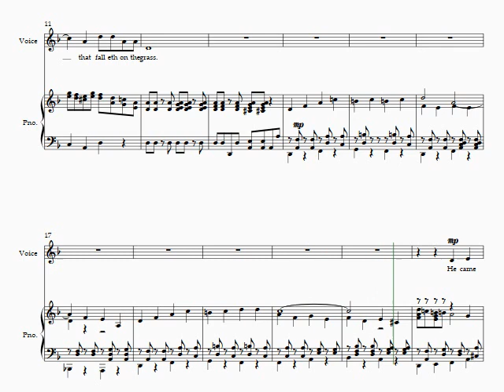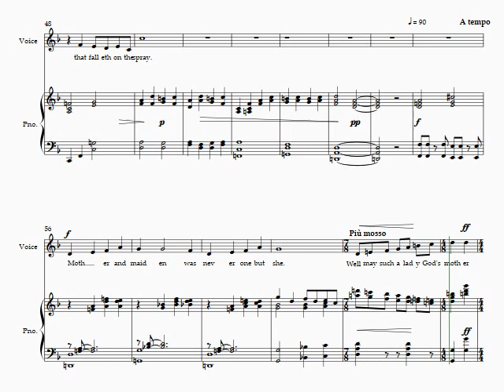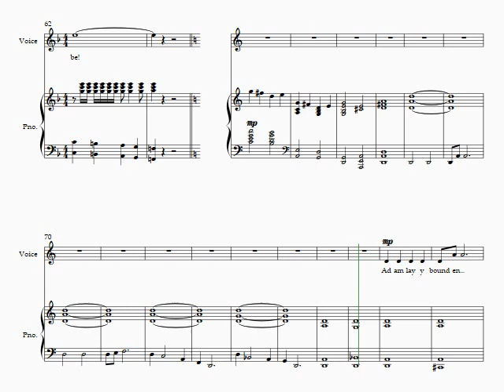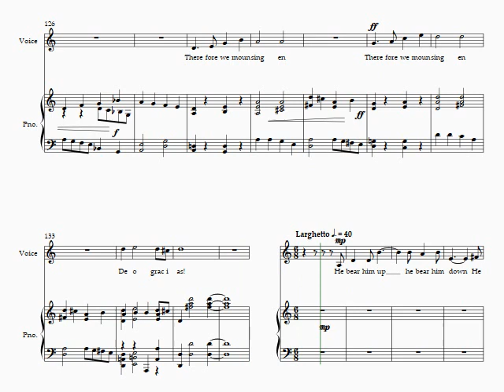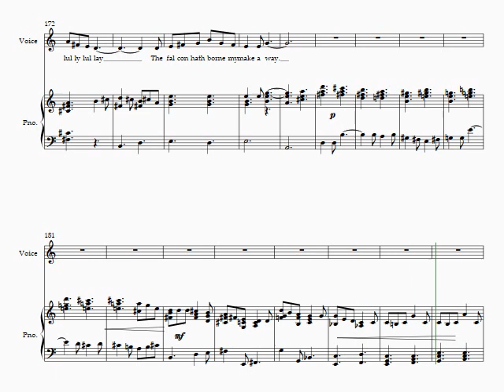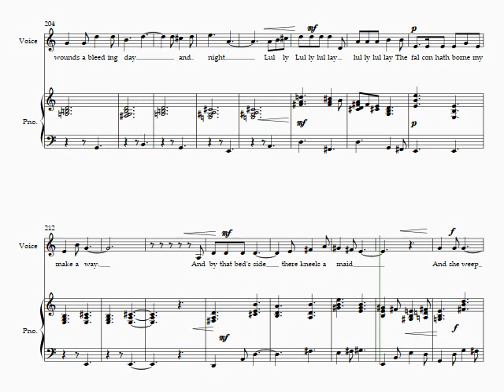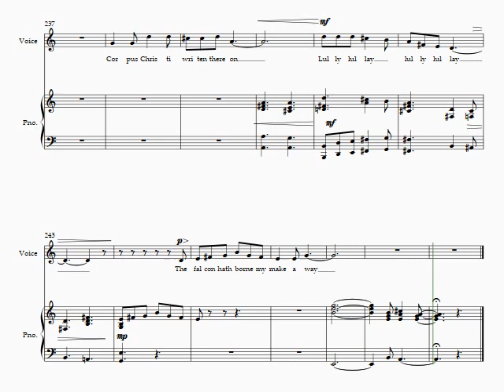Three Songs for Christmas v2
Three songs based on 3 medieval carols the words of which I really loved. They were originally written for a dear sister in law, Christine, who is sadly no longer with us.